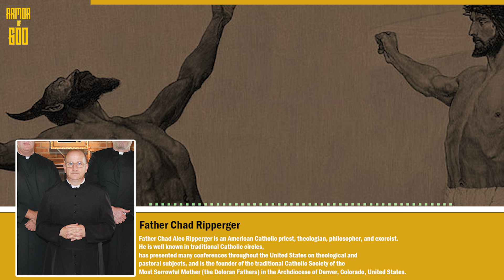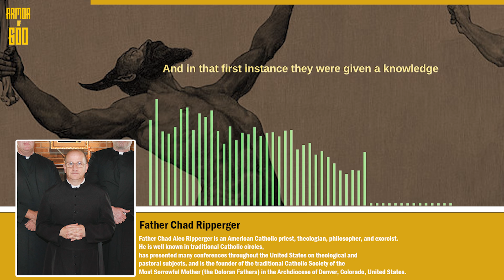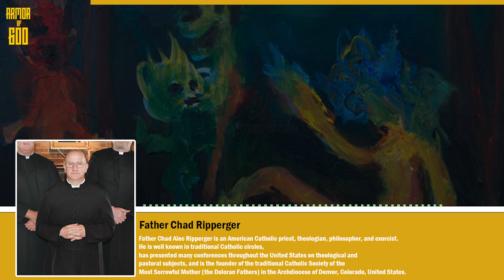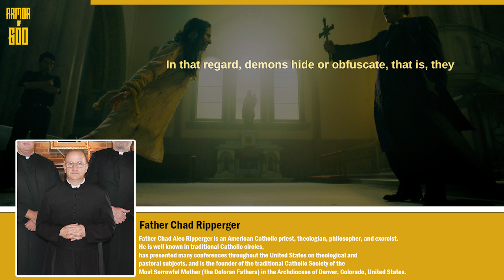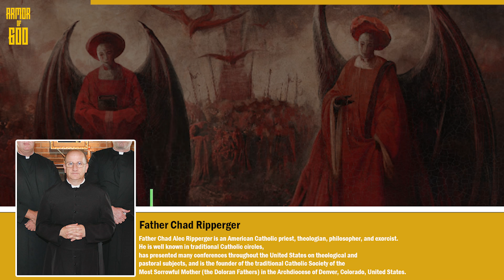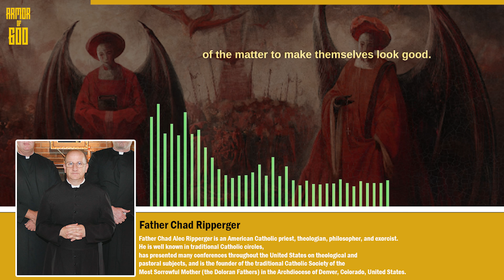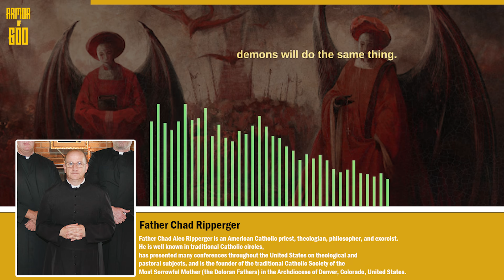Why demons can't stop lying and ask for forgiveness? | Spiritual Warfare Series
0:00 - Intro
1:31 - What Satan lied to the other demons
5:39 - Demonic Obsession explained in detail
7:59 - Demons love confusion
9:26 - Why demons can't stop lying and ask for forgiveness?